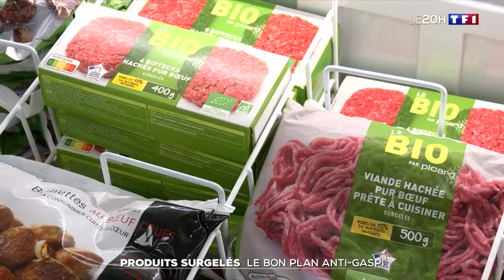Reportage sur TF1 - les produits surgelés, le bon plan anti-gaspi !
L'équipe de TF1 est venue jeudi dernier à la rencontre de Daniel Sauvaget pour un reportage sur les bénéfices de l’offre surgelés en temps de crise. La diffusion a eu lieu samedi soir au JT de 20h !